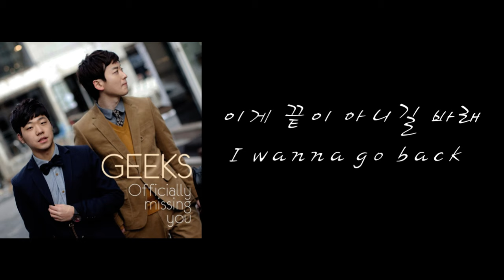긱스(릴보이) - officially missing you 가사 1시간